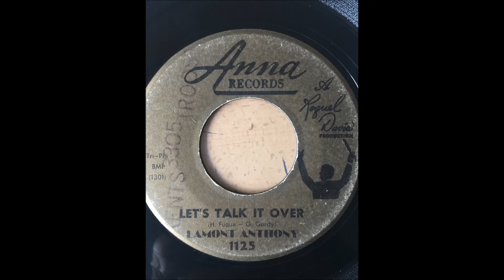Lamont Anthony (Lamont Dozier) - Benny The Skinny Man bw Let's Talk It Over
Flipside that can be found with "POPEYE" (1rst) instead "Benny the Skinny Man"...nice find!!!